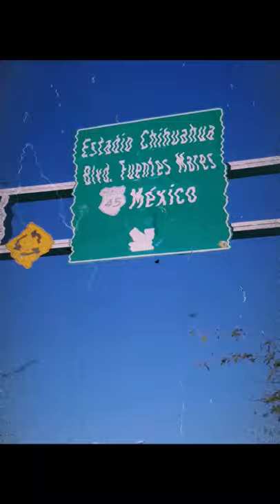Melody's Echo Chamber - Some times alone alone. ( Chihuahua México )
Con cariño pa' la raza.